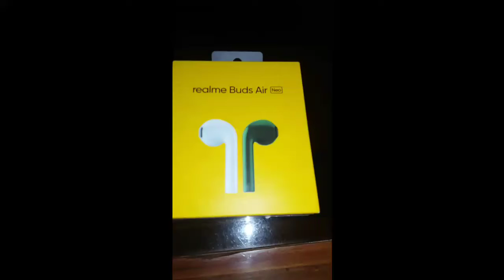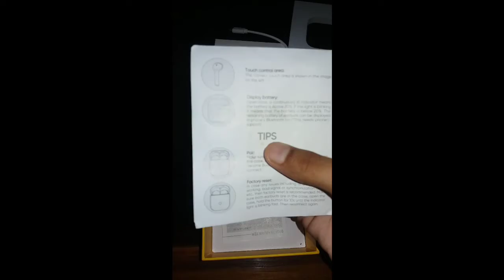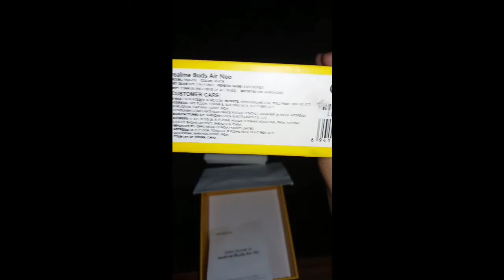My headphones 👍👍!!!! FACE REVEAL???SOUL VIPER GAMING YT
I will meet you in next video with voice✌️✌️

TIll then good bye ❤️